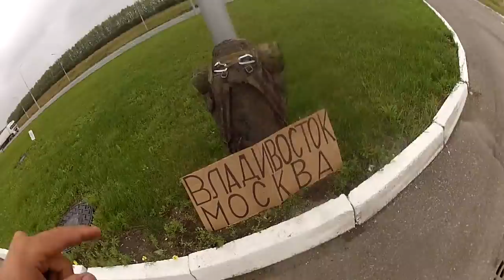W pizdu na krzywy ryj [Władywostok 2013] - Dróg rozstaje (odc. 18)